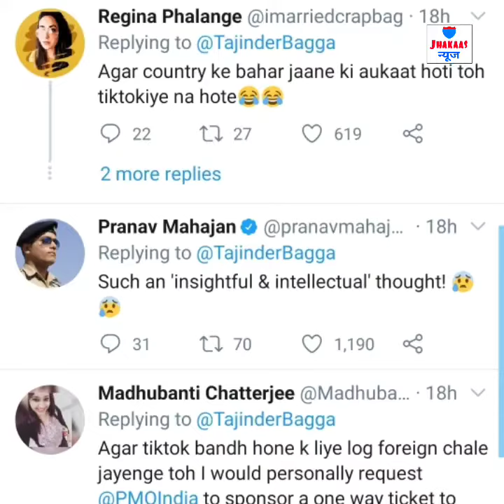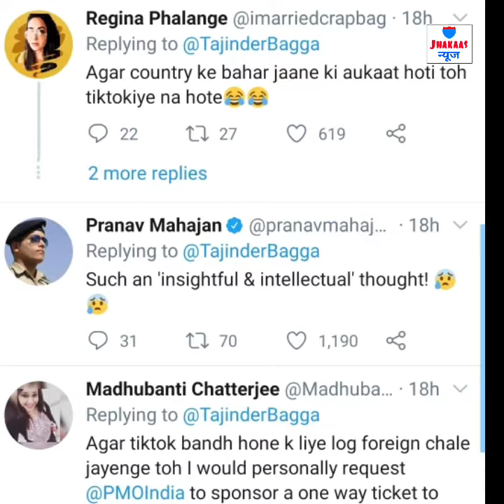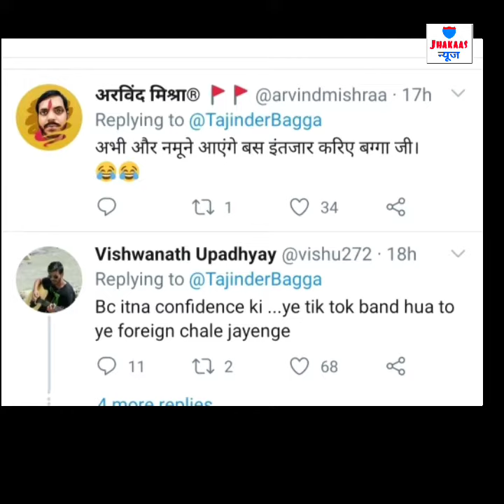Tiktokers reaction on Tiktok ban in India; TikTok girls opinion on govt decision Jhakaas New sushant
Tiktokers reaction on Tiktok ban in India; TikTok girls opinion on govt decision Jhakaas News sushant